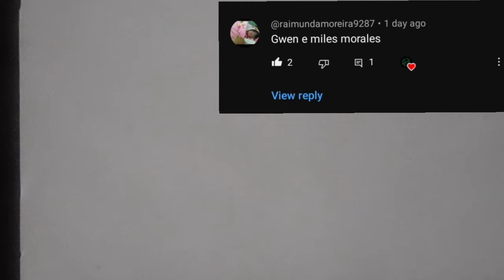Como desenhar o MILES MORALES e a Spider gwen/aranha fantasma (homem aranha através do aranhaverso)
Nesse video ieri ensinar a voces a desenhar miles morales e a spider gwen conhecida como tambem aranha fantasma e mulher aranha.

estarei recomendando 3 vídeos para ajudar vocês a desenhar melhor.
e destravar do desenho duro